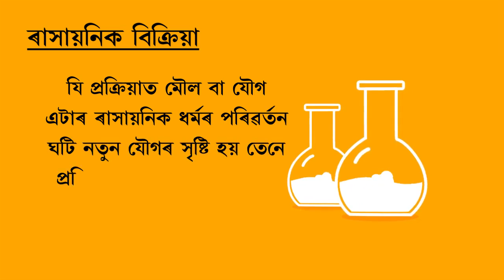ৰাসায়নিক বিত্রুিয়া ভৌতিক পৰিৱৰ্তন আৰু ৰাসায়নিক পৰিৱৰ্তন দশম শ্ৰেণীৰ বাবে। Part 1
ভৌতিক পৰিৱৰ্তন আৰু ৰাসায়নিক পৰিৱৰ্তন

Next Video আহি আছে।